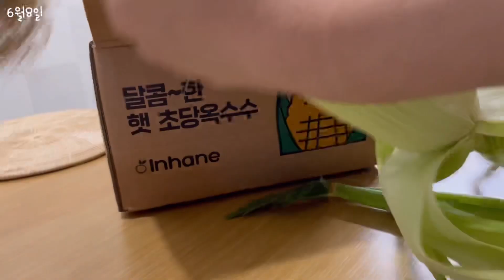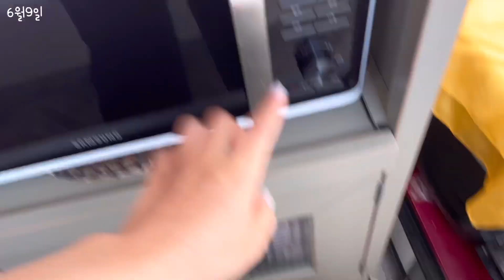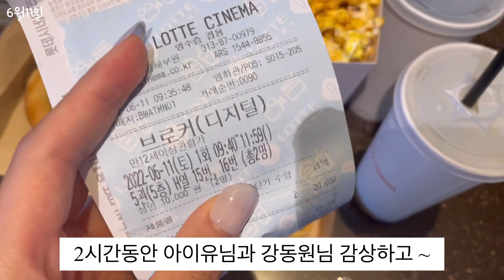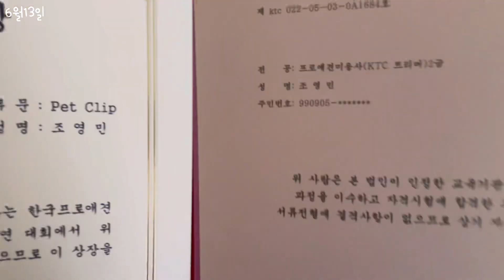[일상먹방브이로그] 다욧전먹부림1(응급실떡볶이,크로플,초당옥수수,불닭쌈,군만두,찌짐,비빔면,아이스크림,고기,분식세트,스벅케이크,오리불고기,bhc치킨,비요뜨, 치즈불닭,닭갈비,냉면)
설정-화질-고급-1080p를 누르시면 더 선명한 화질로 시청할 수 있습니다.

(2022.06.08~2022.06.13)